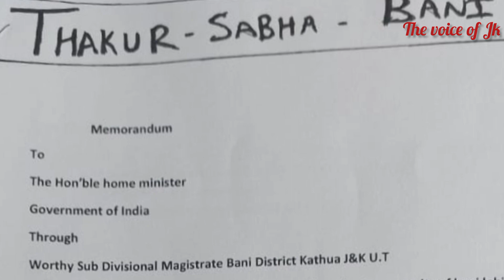Strong Demand of ThakurSabhaBani for STStatus